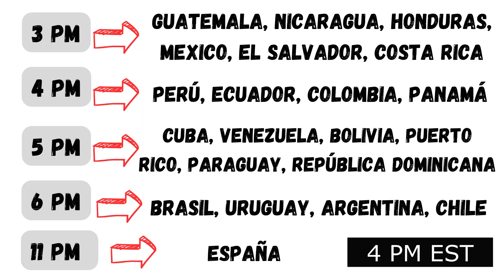NOTICIAS DE ROBLOX - CODES, LIMITED DE HOY, EVENTO YA DISPONIBLE, Y MÁS XD